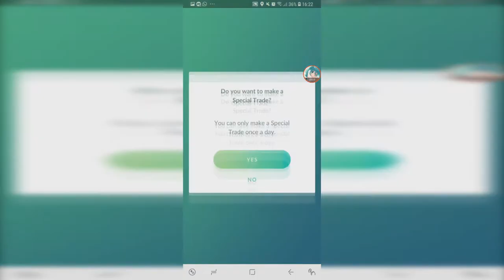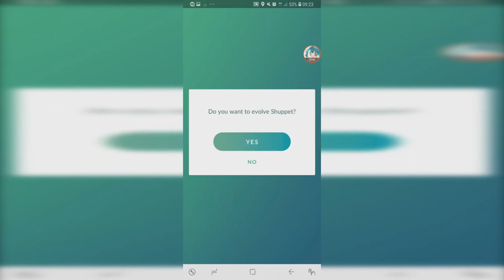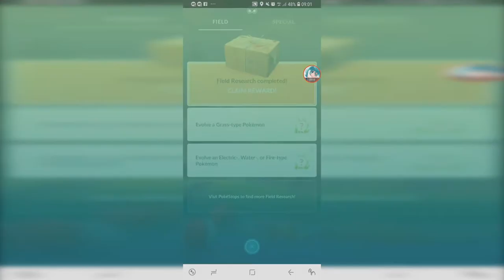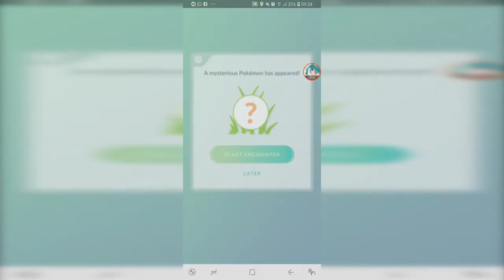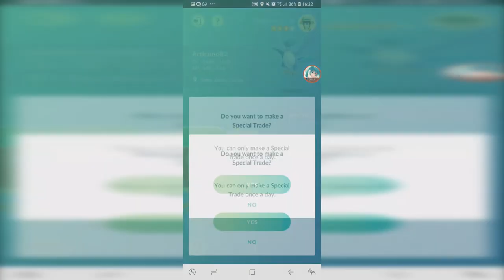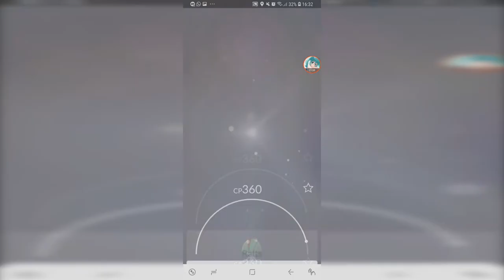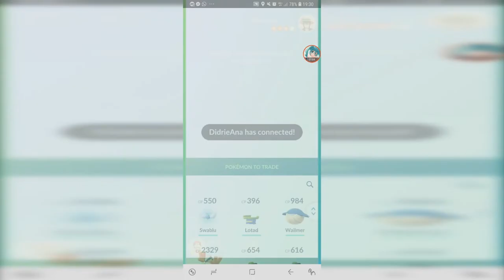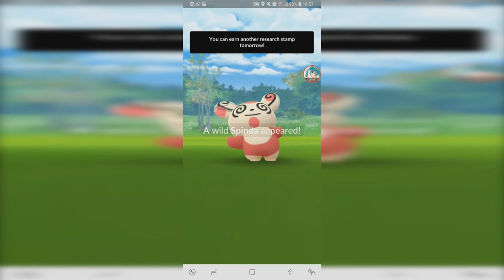SHINY SHUPPET, Spinda, Research Breakthrough Raikou + More Trades 【Pokemon GO】 #131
another 2 new shinies added to the Pokedex

1:12 Shiny Shuppet Encounter & Evolution
2:40 Research Breakthrough Raikou 1
4:44 Research Breakthrough Raikou 2
7:11 Research Breakthrough Raikou 3
8:40 Pokemon Tradings
9:45 Lucky Trade
13:21 Spinda Quest